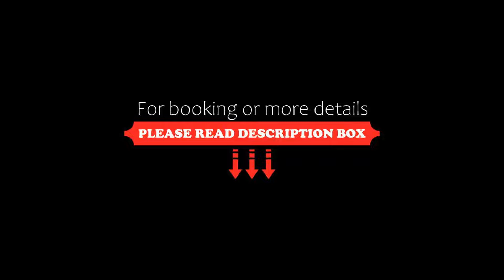Aminess Maestral Hotel, Novigrad Istria, Croatia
About Property:
Featuring indoor and outdoor swimming pools, a restaurant and a lobby bar, Hotel Aminess Maestral is located just 80 m from the Adriatic Sea and a 10 minutes walk from the town of Novigrad. Free WiFi. Parking is provided at 3,00 Euro per day and can be paid at the reception.
All air-conditioned rooms include a flat-screen satellite TV, a safe and a minibar, as well as a private bathroom with a shower, a hairdryer and free toiletries.
The outdoor swimming pool has a poolside bars, while the a l...
Property Type: Hotel
Address: Terre 2, 52466 Novigrad Istria, Croatia
Searching For
1. Aminess Maestral Hotel - Novigrad Istria - Croatia
2. Aminess Maestral Hotel - Novigrad Istria - Croatia Address
3. Aminess Maestral Hotel - Novigrad Istria - Croatia Rooms
4. Aminess Maestral Hotel - Novigrad Istria - Croatia Amenities
5. Aminess Maestral Hotel - Novigrad Istria - Croatia Offers and Deals
Audio Credit:
Track Title: Blank Slate
Artist: VYEN